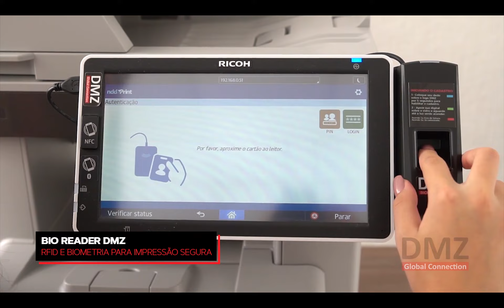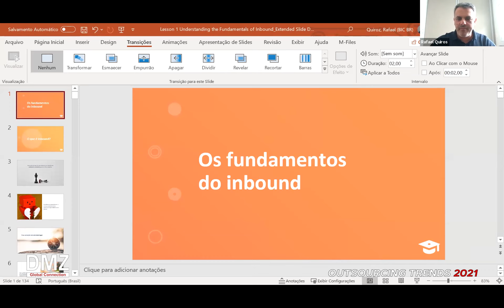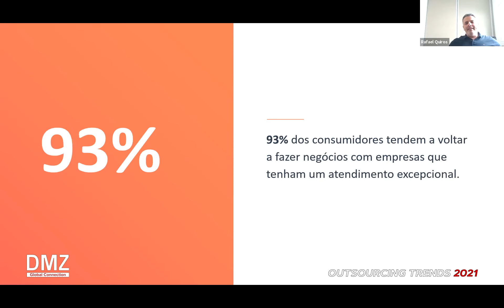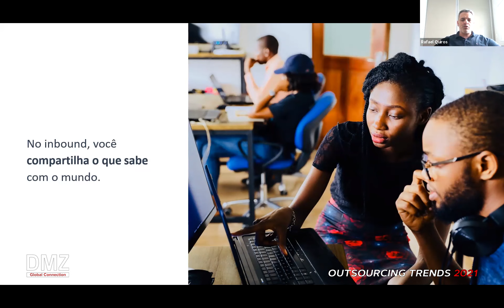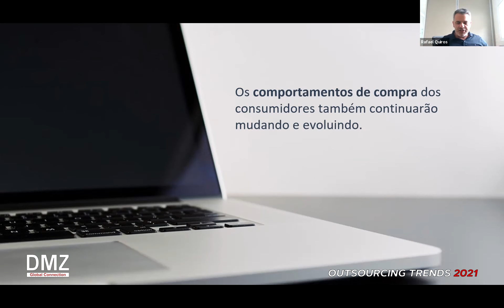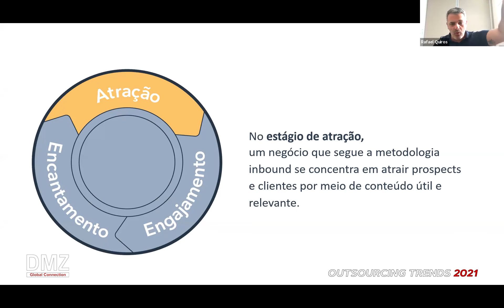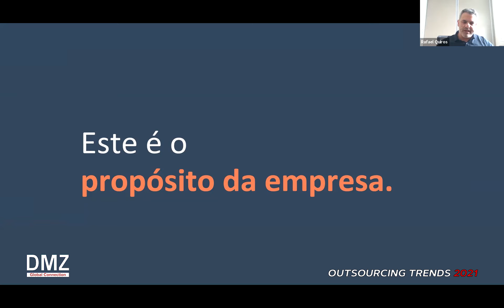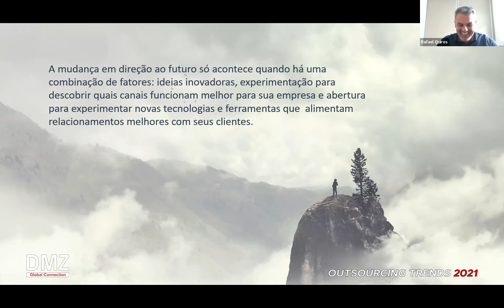Palestra Rafael Quiros - VP Brother - Marketing Digital - Outsourcing Trends - DMZ Connection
Rafael Quiros, Vice Presidente de Vendas da Brother, traz uma brilhante palestra sobre como engajar e trazer novos leads através do Marketing Digital.  Assista essa e outras palestras do evento Outsourcing Trends da DMZ Connection.

Para maiores informações sobre a linha de cartões de aproximação, leitores RFID e de biometria, entre em contato através do email ou pelo Whats: 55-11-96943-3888